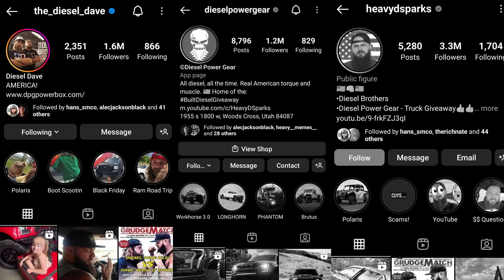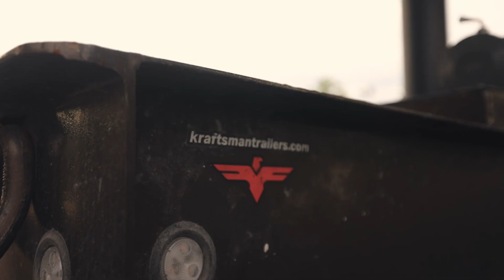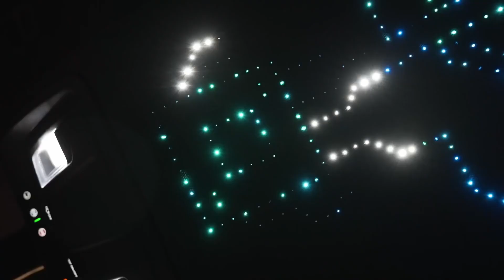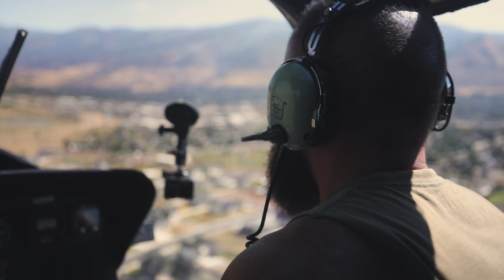We almost gave his truck to the wrong person! (Building the Powerbox)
Scam Alert! We nearly gave TRON to the WRONG person and buried Dave's Raptor in a homemade shipping container.
Powerbox 2.0 could end at any moment! go grab yours 👇🏻